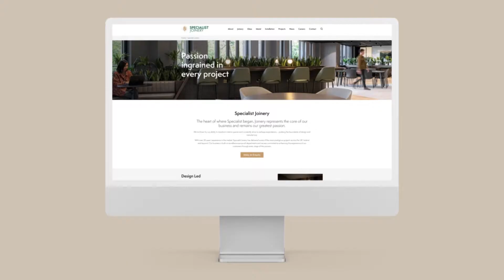2021 Year in Review